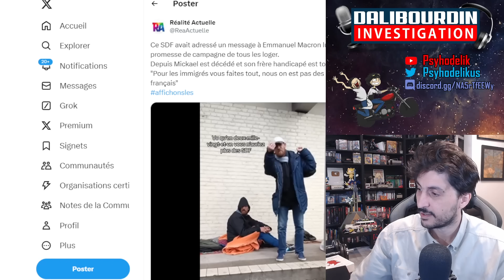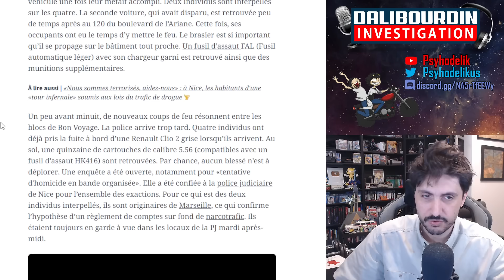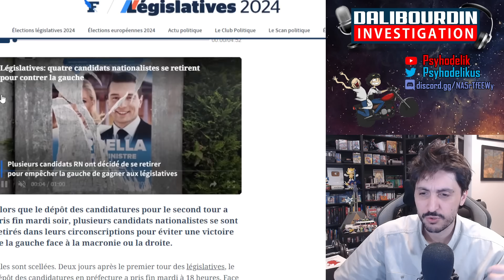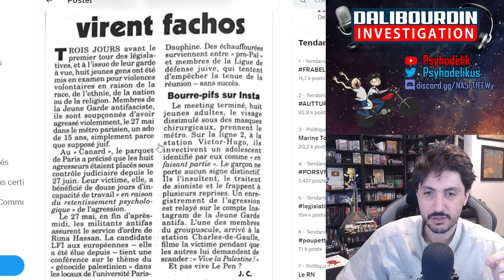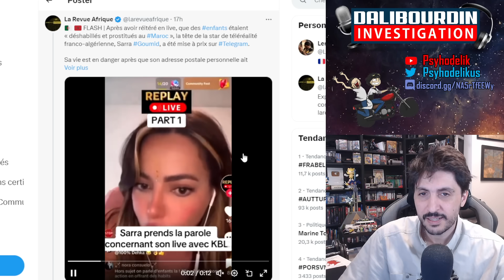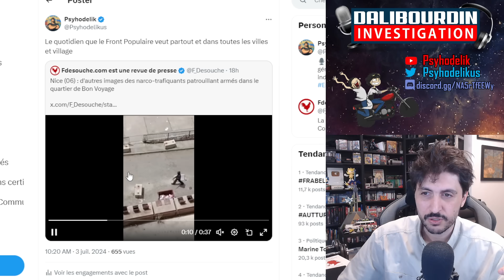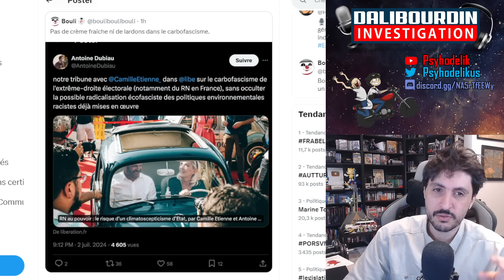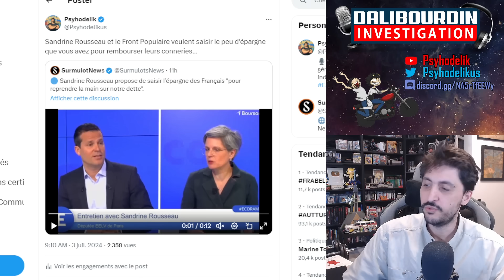SANDRINE ROUSSEAU VEUT CONTRAINDRE LES ÉPARGNANT POUR REMBOURSER LEURS DETTES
- Des SDF interpelle Macron pour ne pas avoir tenu sa parole
- Le Maire de Chollet Gilles Bourdouleix avait indiqué qu'il renoncé au second tour, il bluffé pour que le LFI maintienne sa candidature
- Louis Boyard nous montre sa chatte
- Le Front Populaire apporte son soutien au jeunes qui ont mis le feu a leurs école
- Nice, des patrouille de narco qui lutte contre le Rn
- Jordan Bardella avait eu 4/20 en géographie
- Des antifa de la jeune garde du groupe de sécurité de Rima Hassan passe a tabac un jeune de 15 ans dans le métro parce qu'il est juif
- Des migrants afghans oignar un conducteur de bus qui a refusé de le laisser monté gratuitement
- Usul dit des trucs
- Le clip de RAP est une collaboration avec LVMH et Le Louvres
- Sandrine Rousseau veut contraindre tout les épargnants pour rembourser leurs dettes
- Des électeurs de gauche explique pourquoi ils ont voté RN
- Des influenceurs au chômage refusent de travailler, mais demande des dons pour aider leurs chiens qui a des problèmes de santé...
- Céline Hervieu, Parti Socialiste a oublié qu'elle était filmé a la Radio durant l'appel d'un auditeurs qui lui dit les termes...